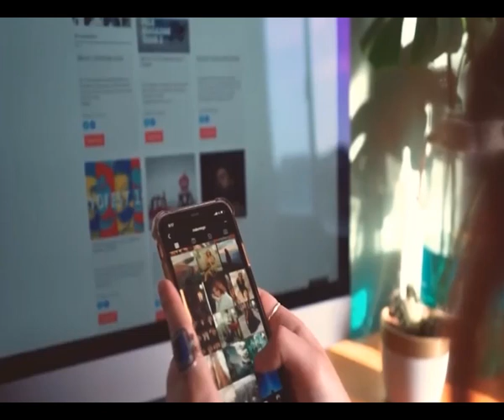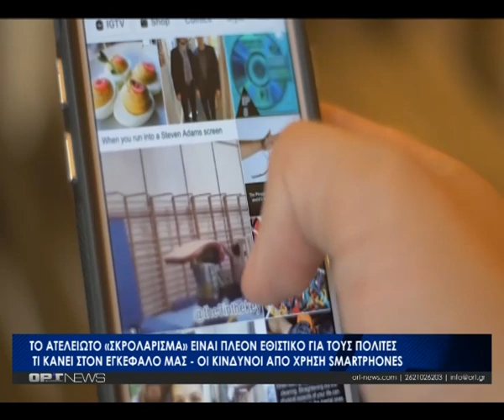Εθισμός το «σκρολάρισμα» - Πόσες ώρες καταναλώνουν οι Έλληνες καθημερινά στα smartphones τους